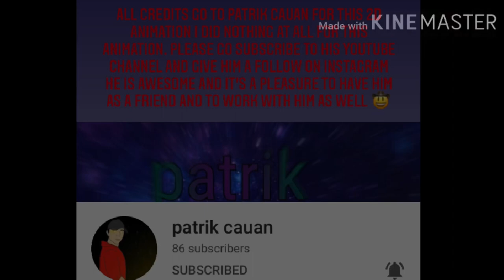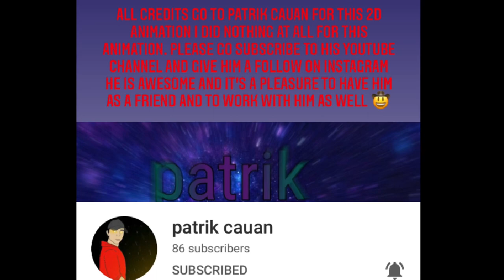Jurassic World Dominion Ending Scene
Hey everyone I hope you all enjoyed this fan made 2D animation of Jurassic World Dominions possible ending scene made fully by Patrik Cauan. I had nothing to do with this one.

If you enjoyed this video make sure your hit that subscribe button and notification bell so your alerted for my next video on YouTube leave a like and share this video with everyone and have a nice day.

Martrel Instagram

UCT03seW_lgpT7Ie9QPNbfOw
BK_GoCrazy Instagram

Spinosaurus Boi Instagram

James Macdonald YouTube Channel

James Macdonald Instagram